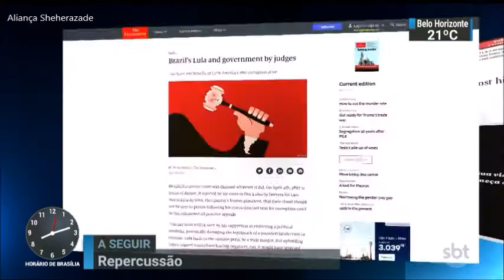SBT Brasil - 05 de Abril de 2018 - Melhores Momentos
Confira os melhores momentos do SBT Brasil desta Quinta-Feira, 05 de Abril de 2018, com Carlos Nascimento e Rachel Sheherazade.